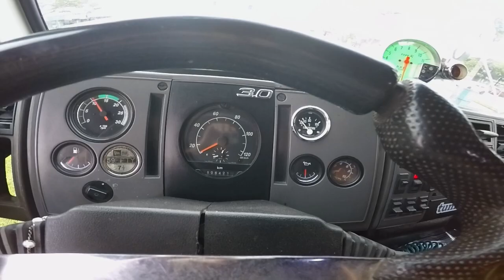FORD CARGO 4030 DO QUIK - CANAL OFF7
Salveee Galera, gostaram do cargo?
Top né!

DEUS ESTA ENTRE NÓS!!!